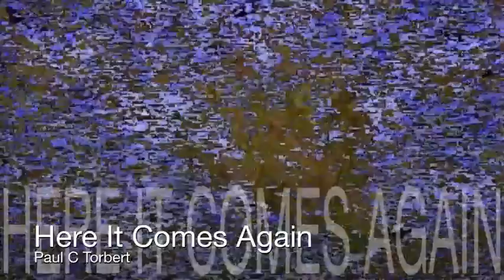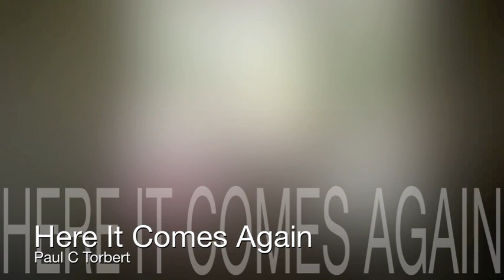Here It Comes Again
song about the "hidden disease", Meniere's Disease.

notice i am standing still, while the whole earth moves with life.